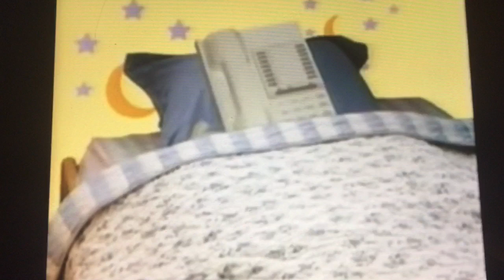Elmo’s world wack up with elmo quiz mashup